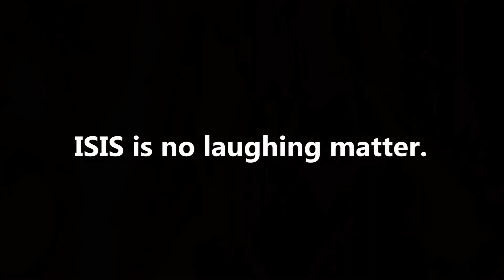Cooking with ISIS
Period 4 Joe's, Ben's, and Vincent's Political Commercial